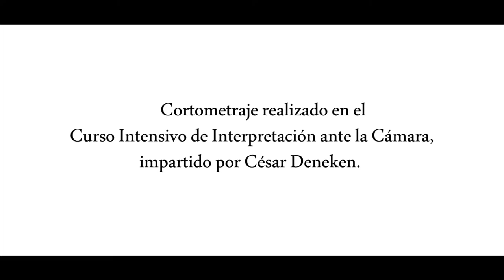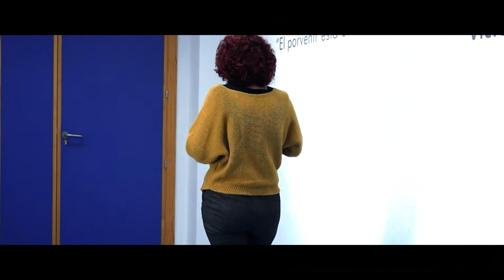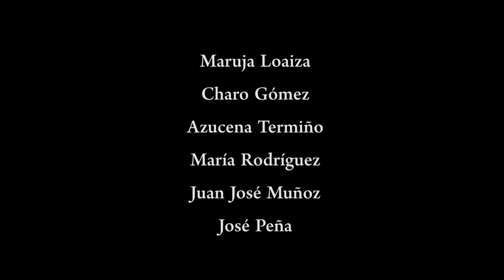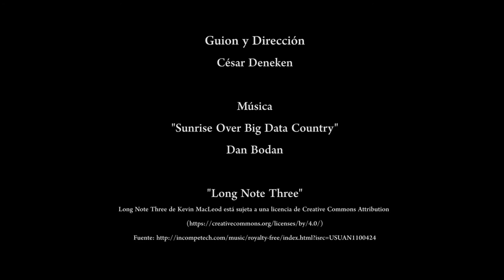DESAPARECIDOS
Cortometraje realizado en el Curso Intensivo de Interpretación ante la Cámara ,impartido por César Deneken,  en Vejer de la Frontera a través del programa PLANEA